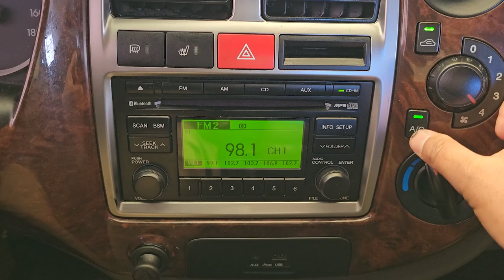2015 Hyundai Porter2 used car export (FU151079) carwara, 카와라 포터 수